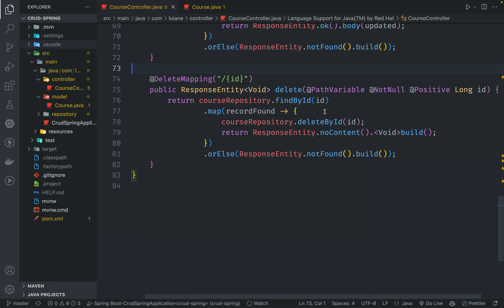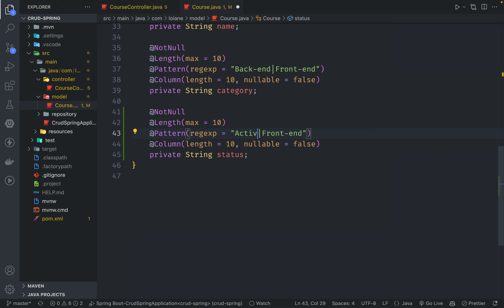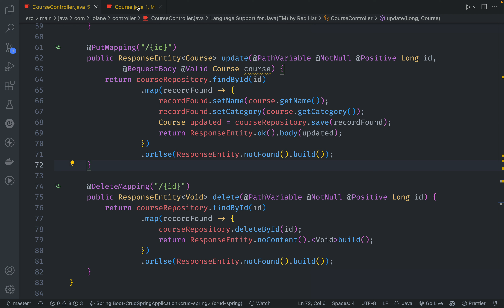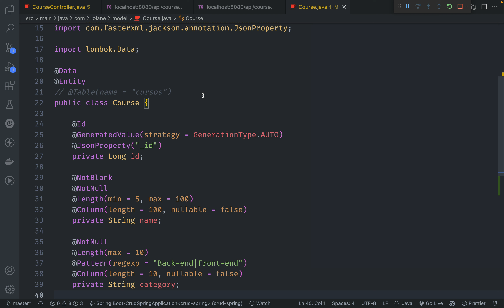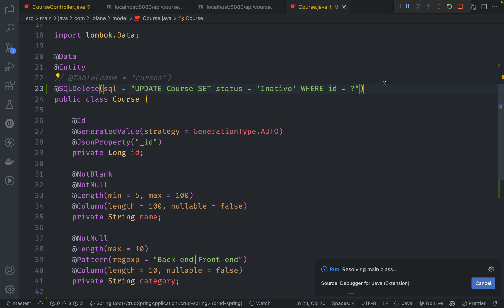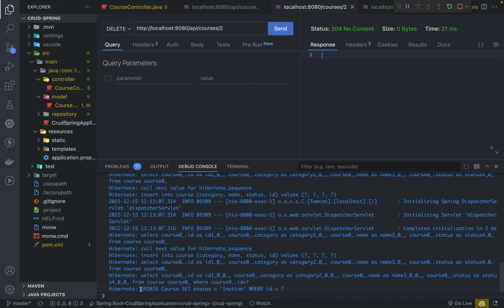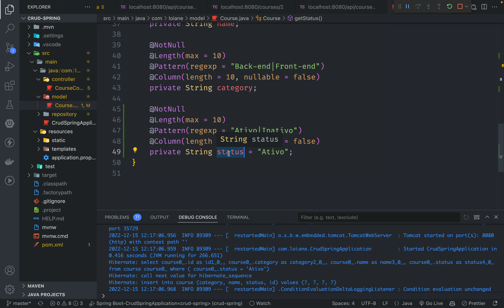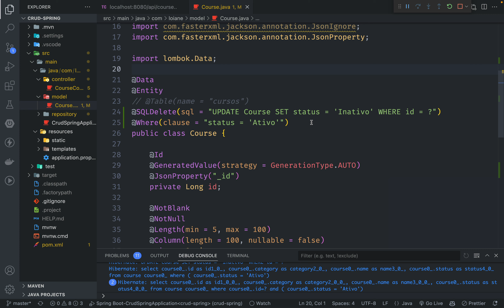CRUD Angular + Spring | 36: Remoção Lógica (Soft Delete)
Curso CRUD com Angular e Spring. Nesse vídeo vamos aprender como fazer o soft delete, ou remoção lógica usando Spring + Hibernate. Explico duas formas diferentes de se chegar no mesmo resultado.